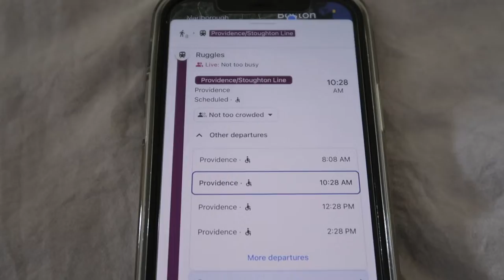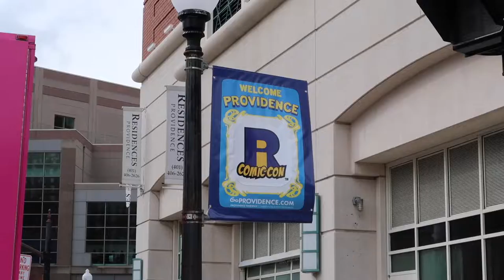i went to providence, rhode island for the day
song is unfold by cotton ships

chapters:
00:00 get ready with me
0:42 train ride
1:10 arriving in providence
1:50 flea market
2:15 book store
2:44 world's best cinnamon roll
2:52 wandering
3:12 RISD museum
3:23 providence athenaeum
3:58 more wandering
4:18 dinner, dessert, and heading home